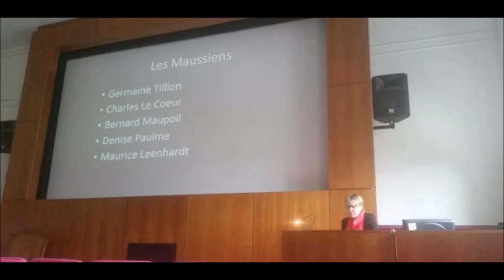Prof Alice Conklin '“A Crooked Path: Ethnologists between la Résistance and la guerre d'Alger'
Plenary from the 2015 Society for the Study of French History Annual Conference at the University of St Andrews.

You can follow the Society on Twitter: @FrenchHistoryUK